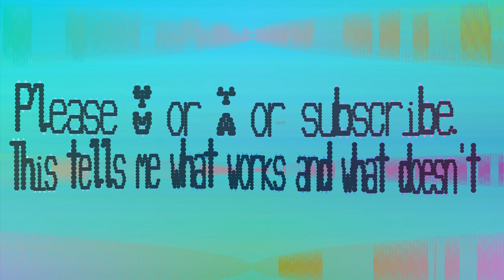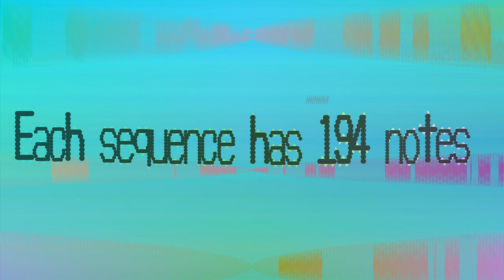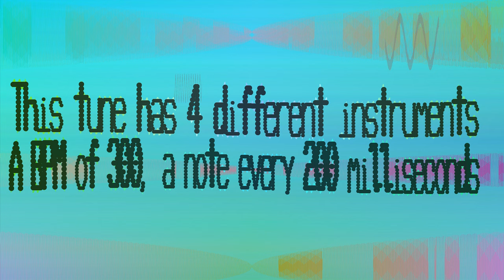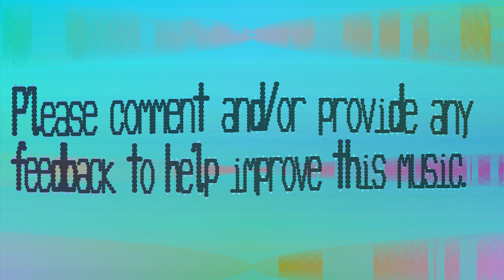Bass This Music - Aoxvosaewoe - 300 bpm